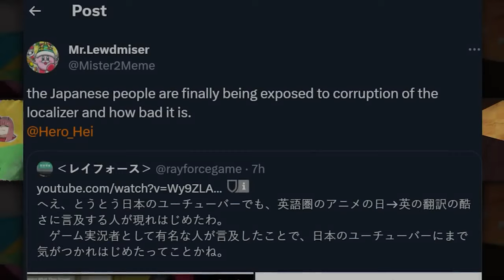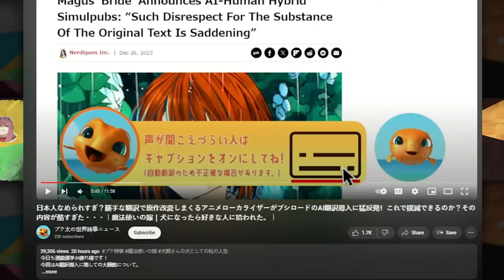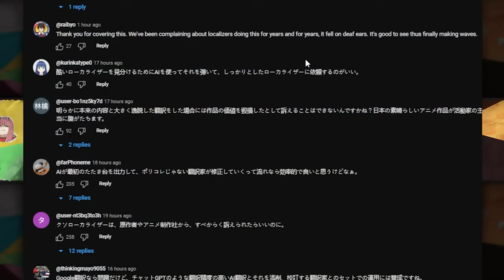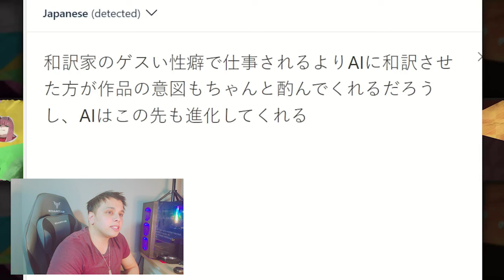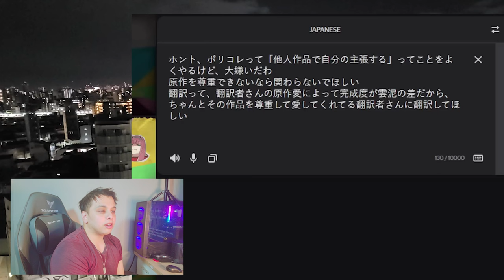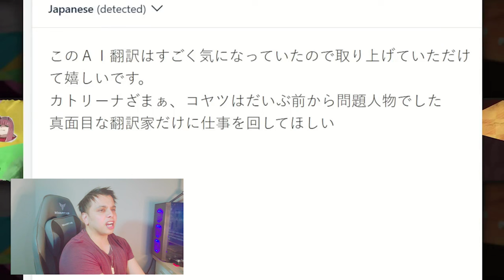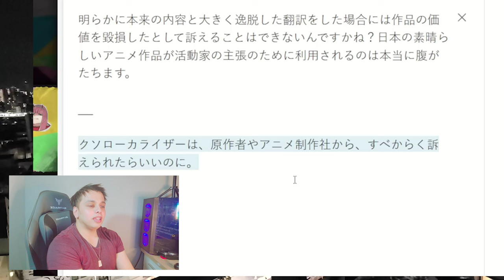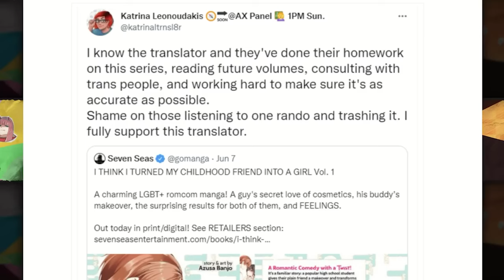Japan Vs WOKE Culture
COMMENTS, QUESTIONS, SUGGESTIONS, even CRITICISMS, exercise your freedom to say what you want down below.

日本🇯🇵に関連するすべてについて、いいね、シェア、サブスクを忘れないでね
コメント、質問、提案、さらには批判など、自由に発言してください

Source Material from this channel down below.

TIMESTAMPS:

00:15 - TLDR
01:51 - Young santa and creepy pokemon